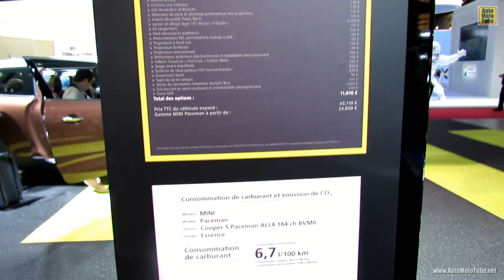2013 Mini Cooper S Paceman All4 - Exterior and Interior Walkaround - 2013 Paris Auto Show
2013 Mini Cooper S Paceman All4 - Exterior and Interior Walkaround - 2013 Paris Auto Show